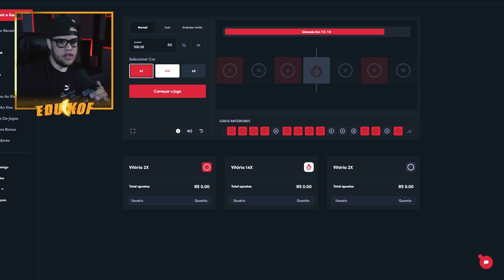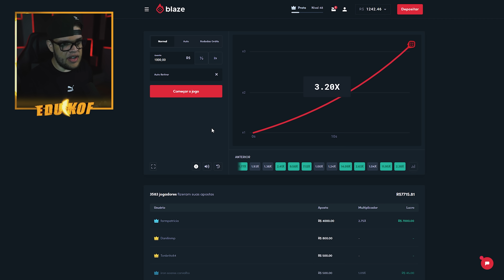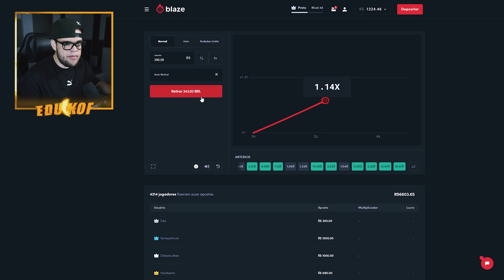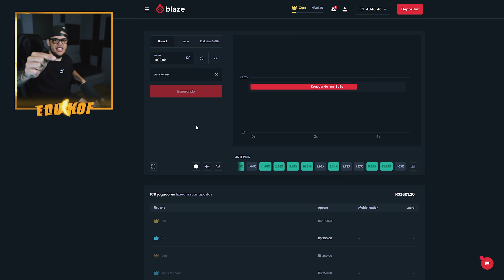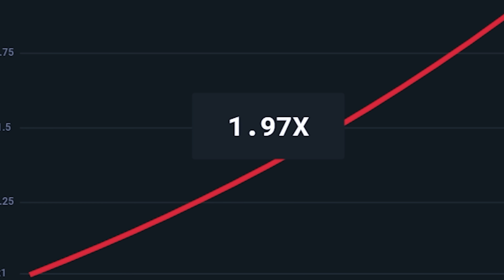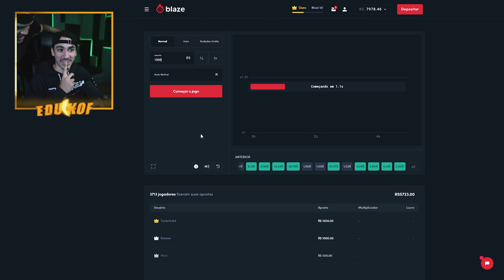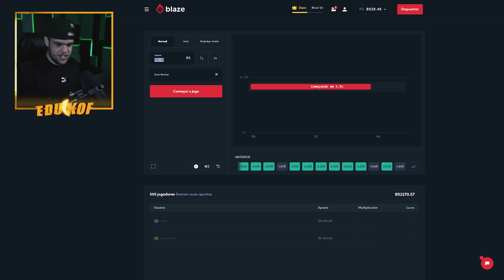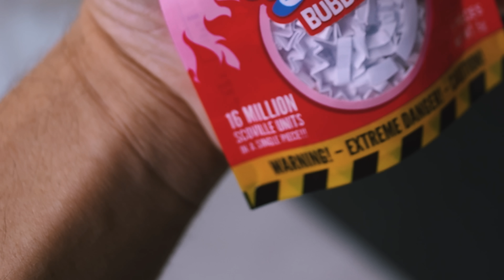DOBRANDO COM CHICLETE MAIS APIMENTADO DO MUNDO!